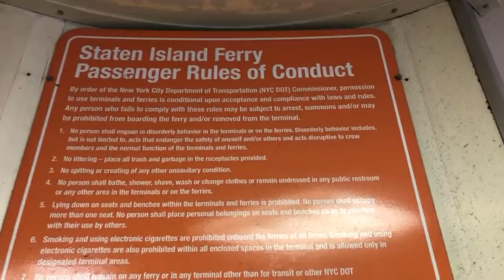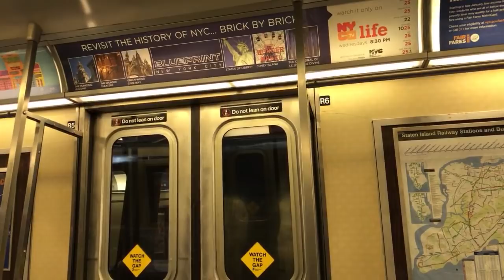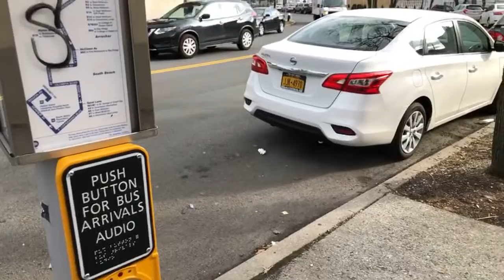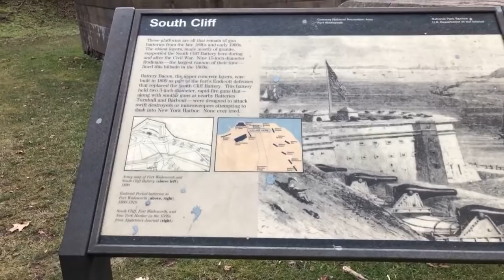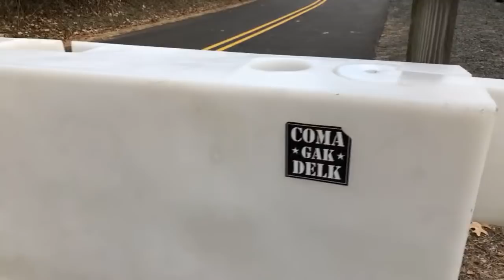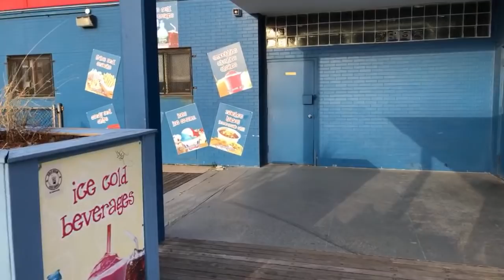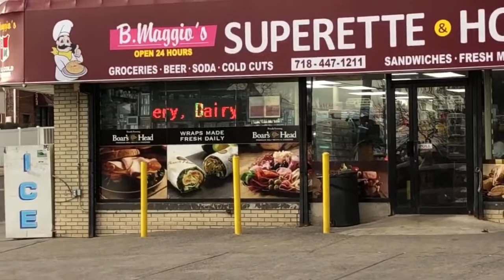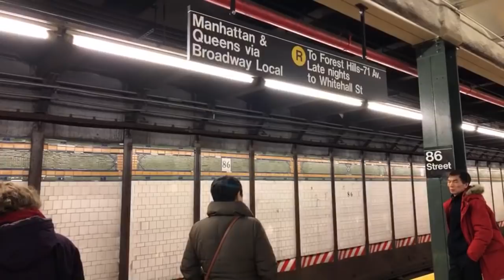NYC LIVE Staten Island (Staten Island Ferry, Grasmere, Concord, Ft Wadsworth, Arrochar, South Beach)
Live stream of taking the Staten Island Ferry and then exploring Staten Island.

Filmed Using iPhone 8 Plus